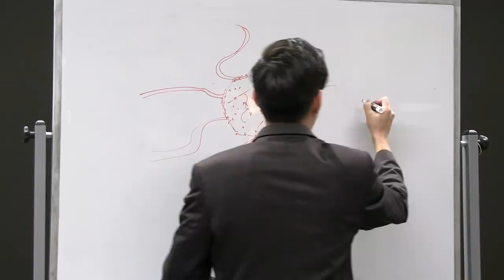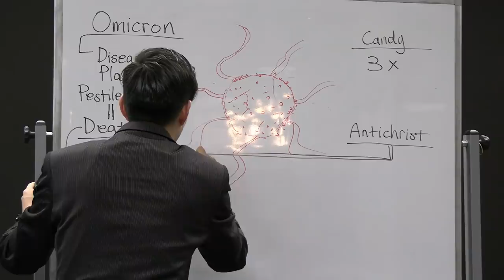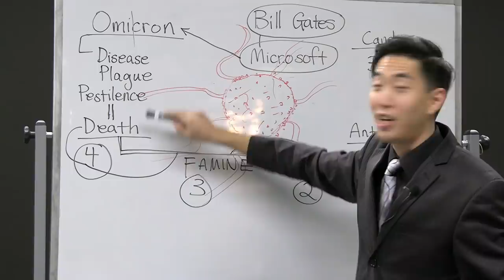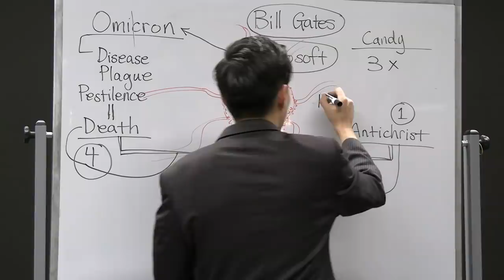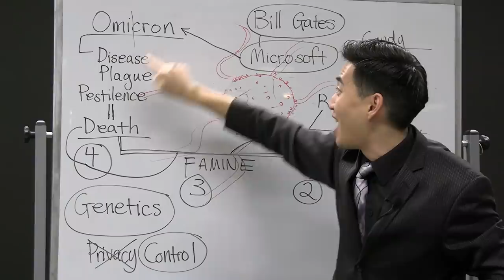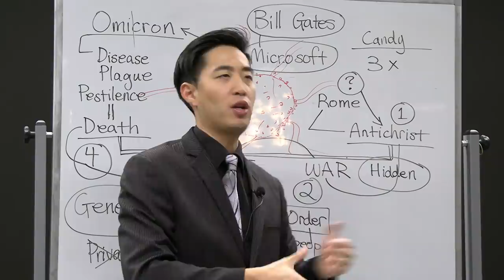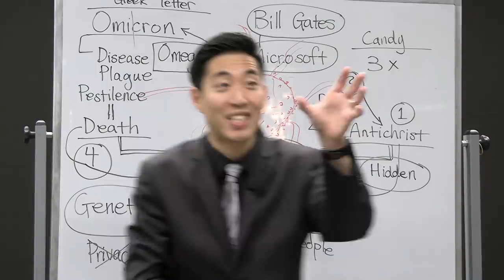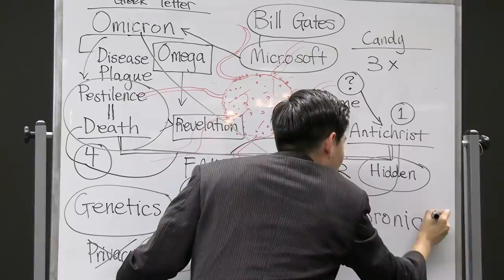Omicron | Dr. Gene Kim